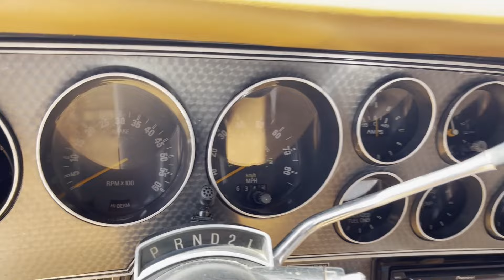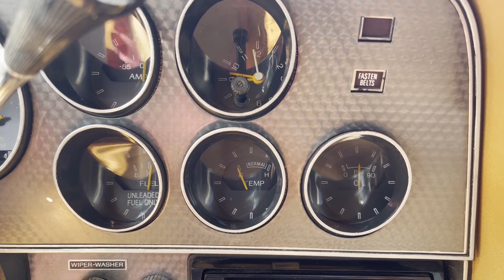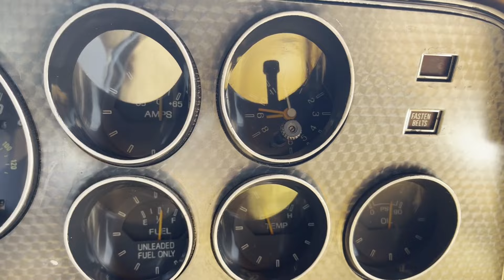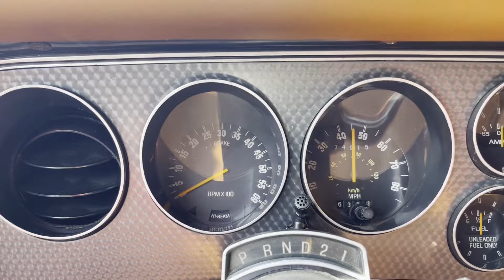1978 Ford Ranchero GT, 400 CID V8 Loaded El Camino Competitor for sale Survivor Classic Cars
This 1978 Ford Ranchero GT is a sweet ride, powered by a 400 CID V8 mated to a 3-Speed automatic which shifts smoothly and as it should. The engine compartment is clean and ready for the local car shows and/or cruise nights. This Ranchero has basically remained stock and presents well. The current owner states all service has been kept up on this Ford Ranchero and it drives smooth with no issues.
The interior is in nice stock condition other than the CD player with USB input in the dash. A nice upgrade in our opinion. Stock door panels, headliner, carpet, steering wheel and column shifter keep you in control and are in very good shape. The seats are a split bench with fold down armrests that are very comfortable and in great shape! This 1978 Ford Ranchero is optioned with factory AC, power steering, power brakes, alloy wheels and radial tires. Dual exhaust has a nice rumble and will make onlookers wonder what is lurking on the long hood!
This Ford isn't just show and go, it would make a great daily driver, its rides smooth and provides you with a very comfortable ride with the over padded seats.The under carriage of this Ranchero is clean and it has dual exhaust. The suspension parts look newer and give a very smooth ride. Out back we have a spray-in bedliner, which makes this bed usable and means it has years of life to give the next owner. To complete the look of this Ford it has the correct Dark Brown Metallic paint with Gold GT decals. Weld style wheels are wrapped in raised white letter radial tires for a cool look and providing plenty of traction for that big V8 engine!
These late 70s Rancheros are starting to get noticed and have increased in value significantly over the last 5 years. You get the capability of a light truck, the creature comforts of a luxury car, and the power of a muscle car all in one!